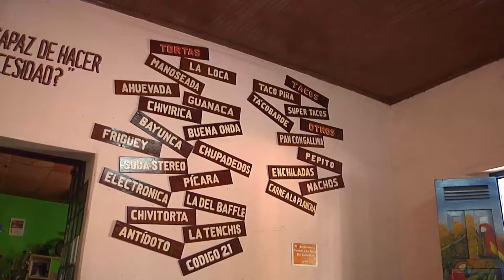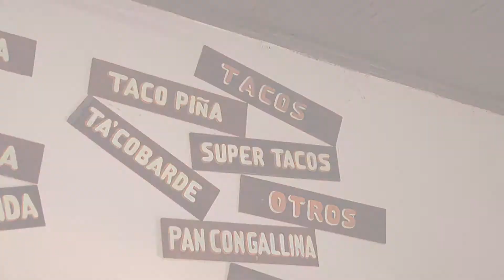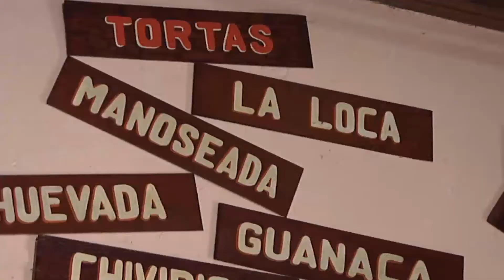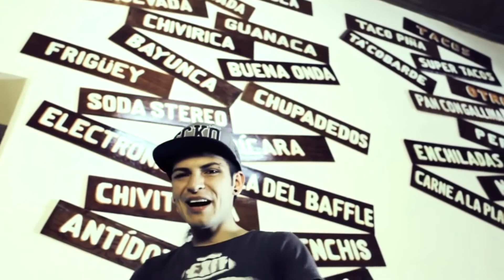La Torta Loca Caravana de la Bahía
LA PUEDES ENCONTRAR EN RESTAURANTE LA ANTORCHA EN SANTA ANA ESTA RIQUISIMA...